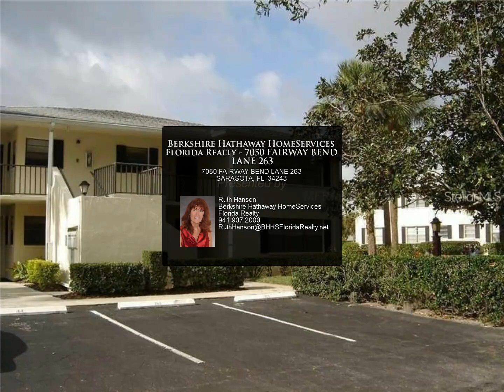Berkshire Hathaway HomeServices Florida Realty - 7050 FAIRWAY BEND LANE 263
7050 FAIRWAY BEND LANE 263

The minute you open the front door, this spacious 3 or 2 bedroom with a den, presents a spectacular view of the lake and the 14th hole on Champions Golf Course in Palm Aire. The open floor plan gives way to a large 14x12 screened lanai. Leave the sliding doors open for additional entertaining space. Windows on 3 sides of this end unit allow for plenty of light in all rooms of the condo while a small eating area off the kitchen provides for an intimate breakfast or lunch. The master suite has a large walk in closet, 2 additional closets and loads of sunshine from the north eastern exposure. Membership to the privately owned Palm Aire Country Club is optional and offers 2 champion golf courses. The club also boasts eight Championship Har-Tru tennis courts, pickle ball courts, a junior size Olympic pool and a full athletic club for even the most discriminating athlete. All this and it's just a short drive to downtown Sarasota, world famous beaches, St. Armands Circle and Mote Marine. Great location for easy access to Sarasota Bradenton airport, I-75 and tons of shopping at UTC mall area with superb restaurants including Roccos Tacos, Cheesecake Factory, Capital Grille to name just a few. Sarasota hosts a number of cultural institutes, art galleries and entertainment venues, such as Asolo Theater, Ringling Museum, Van Wezel Performing Arts Hall and Sarasota Classic Car Museum. Welcome to paradise!

Ruth Hanson
Berkshire Hathaway HomeServices Florida Realty